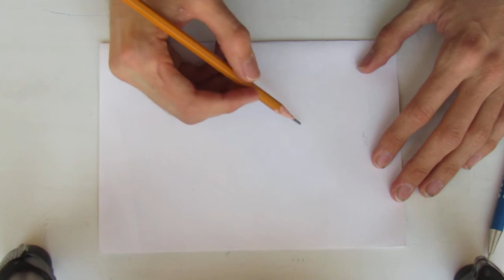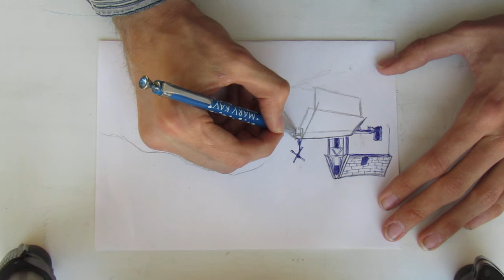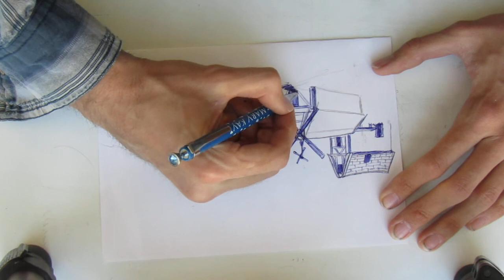2 part GOTHIC Im drawing for YOU BRO, I dont drink and smoke, im alone real life in Russia